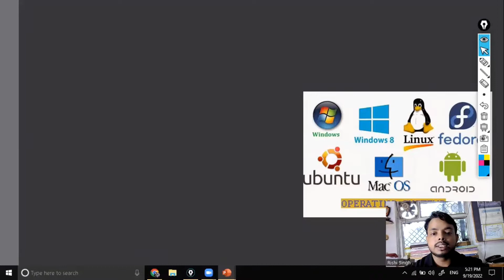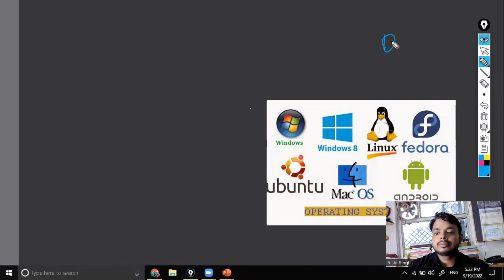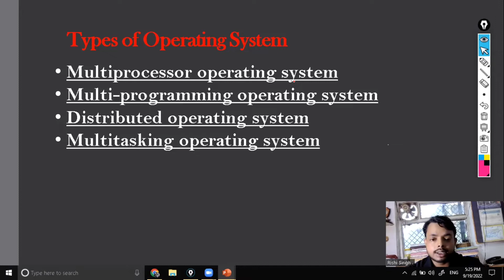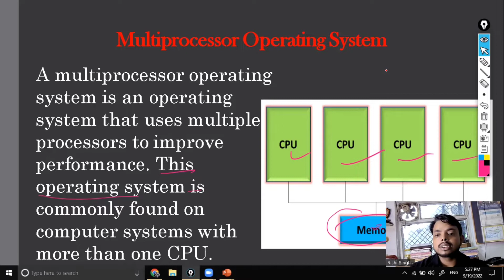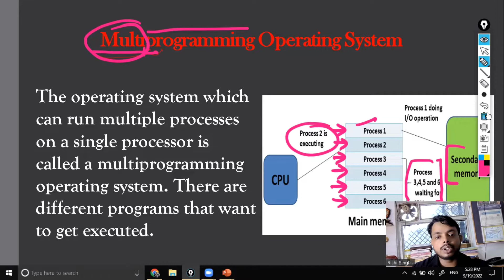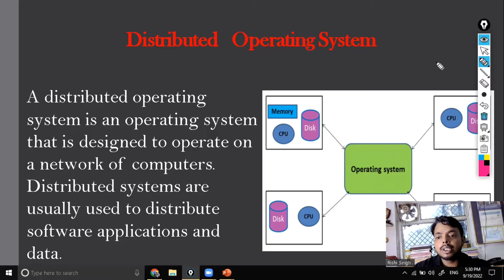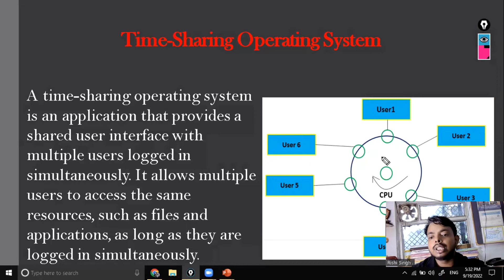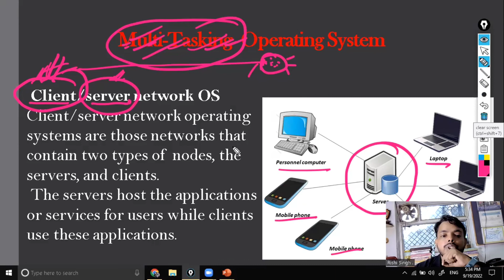Operating System| Type Of Operating systems| IT Tools O Level Online Class| F2education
नमस्कार दोस्तों मैं ऋषि आप सभी का स्वागत करता हूं आपके यूट्यूब चैनल एजुकेशन में दोस्तों इस वीडियो के माध्यम से “O” LEVEL का पूरा कोर्स ऑनलाइन शुरू करने जा रहा हूं जिसमें आपको से       “O” LEVEL संबंधित सभी प्रकार की जानकारियां उपलब्ध हो जाएंगी मैं आशा करता हूं आप लोगों को कंटेंट पसंद आ रहा है कृपया आप सभी लोग चैनल को सब्सक्राइब कर ले धन्यवाद ❤️

Operating System
 Type Of Operating systems
 IT Tools O Level Online Class
F2education